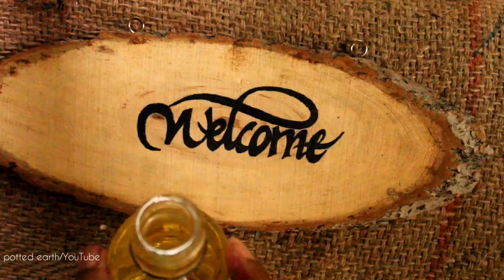🌸 'WELCOME' DOOR HANGER DIY 🌸 diy wall hanger • potted earth •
Materials Used:

1.airdry clay
2.acrylic paints( magneta, white, black )
3.wooden plate
4.dried leaves ( silver oak leaves )
5.warnish
6.jute thread

DM ORDERS